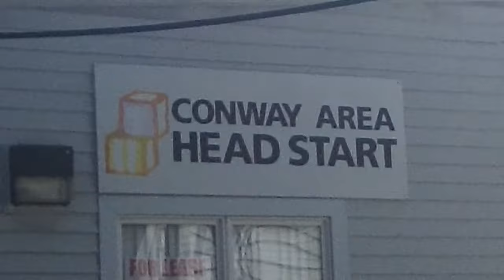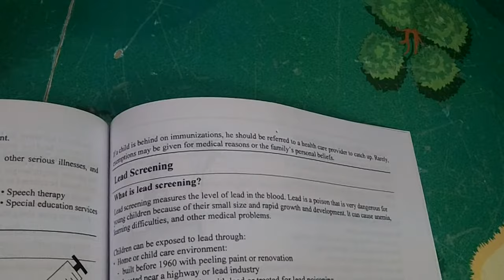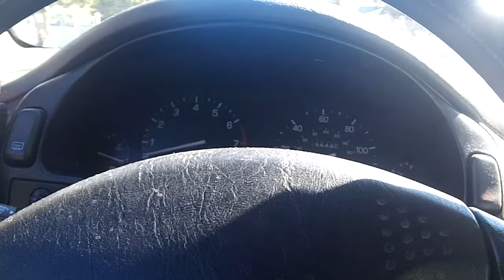Conway Headstart lying to parents about vaccination law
head start and kindergarten are not required but are pushed in my feeling to ensure kids are vaccinated at an earlier age
Please call and demand they reprint the information they give to parents to quote the law and not manipulate the law!